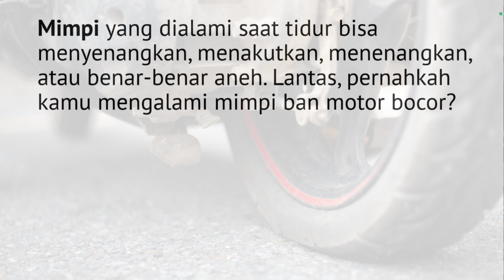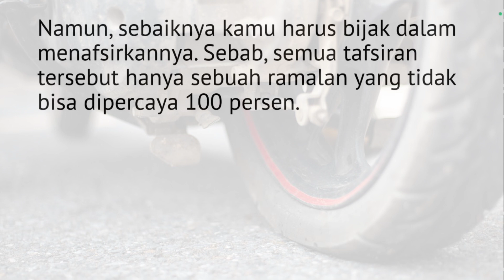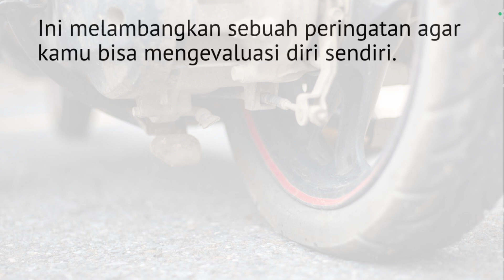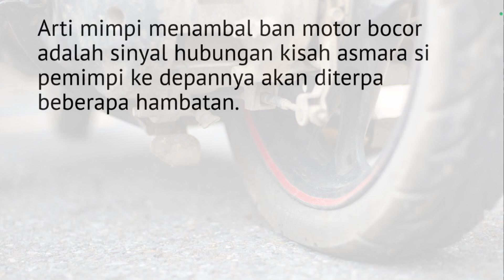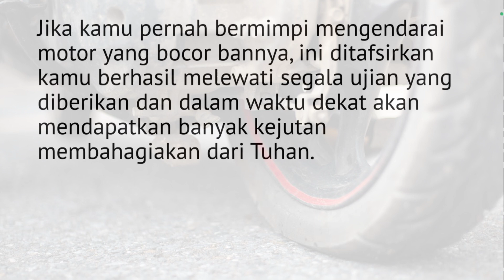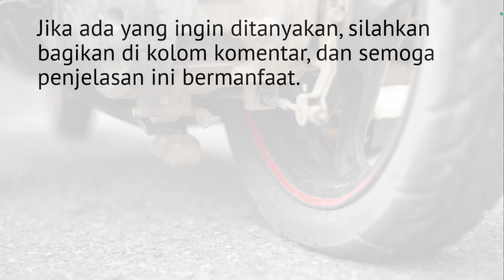9 Arti Mimpi Ban Motor Bocor, Melambangkan Nasib Baik?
9 Arti Mimpi Ban Motor Bocor, Melambangkan Nasib Baik?